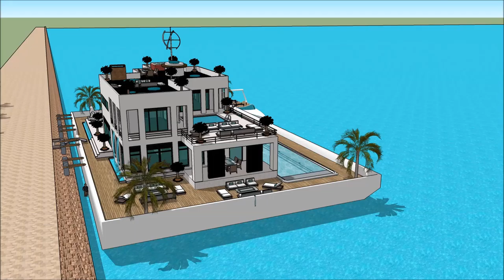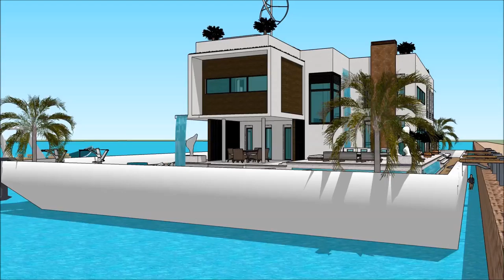Arkitektura modern etxe mugikorra villa mugikorrekoa Etxe txalupa flotatzen casa euskal design in Am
The floating house villa houseboatzania launching an innovative high-end luxury yacht floating house villa mansion home design potentially as a display of exhibition of the Arkitektura modern etxe mugikorra villa mugikorrekoa Etxe txalupa flotatzen casa euskal design in Am.

The collection of the Floating house villa houseboatzania concept of Arkitektura modern etxe mugikorra villa mugikorrekoa Etxe txalupa flotatzen casa euskal design in Am consists of high luxury and architectural art pieces in minimalism combined with living on the waterfront of the harbour.

The floating house villa mansion yacht design has the basis to sustain living with high standards and contemporary structural design - Arkitektura modern etxe mugikorra villa mugikorrekoa Etxe txalupa flotatzen casa euskal design in Am with numerous of prospects for excessive living and celebrating the desire of life worldwide: